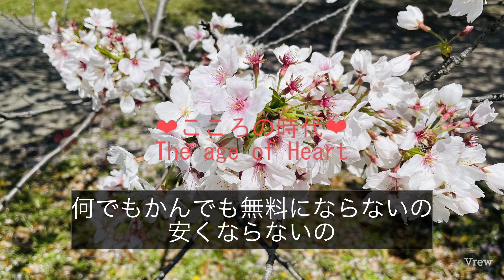【こころの時代無料サービスが大好きな人は、危険な件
無料大好きな人は、危険な件

　今回は、無料サービスが大好きな人へのメッセージです。今、社会全体が変わろうとしています。不当に抑圧されてきた労働環境を変えて、生活苦の人達を転換させようとする力が働いています。企業も、労働者や下請会社、仕入れ先の無料奉仕を強要してきた過去とは変わり見える化により、搾取が難しくなっていきます。

　つまり、無料の何かは、誰かの犠牲の上に成り立つサービスとなっていたのです。仕入れ先が利益を削り、社員の給料を減らしてサービスをつけていたり、無料の特典は、社員の労働時間を増やし、生活力を搾取してお客様へサービスしてきたのです。広告費として上乗せできた時代は終わってきました。原材料費から何から見える化される社会へと変化してきていますので、お客様は商品の値段を想像できるようになっています。ですから、値上げが今後増えていきます。他国との差も、値段に反映されますが、先方の国の労働者への低賃金は、他国の税収を減らし、国力を下げる要因にもなります。

　今、私達がすべきは、慾（囲い込み、執着する慾）と欲（必要消費欲）の違いを見極め、不要なものは買わずに待つこと。企業が体力をつけ、社員の給料を上げ、次の段階にくる、新たなサービスを受けることです。

　この循環を無視して、無料サービスを強要する人は、破壊のエネルギーを秘めています。あなたに無料のサービスを望む人は、あなたの何かを壊すエネルギーをぶつけてくるので、必ず断ってください。これは、家族でも親族でも同様です。地域のコミュニティでも一緒です。無料好きのおばさんやおじさんは、特に気をつけましょう。

まとめ
　無料サービスが好きな世代は、裏に詐欺まがいの案件が隠れていることがある。単純に告知として無料サービスをする企業もある。無料のサービスの裏を見定めて、自分にあったサービスを受けよう。